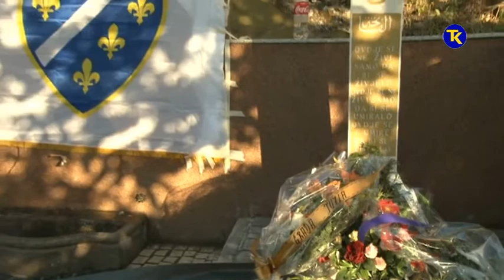PIRICI DANI OTPORA 17 5 2018